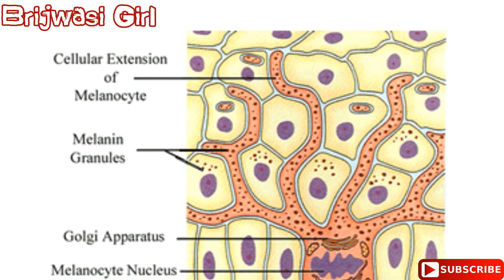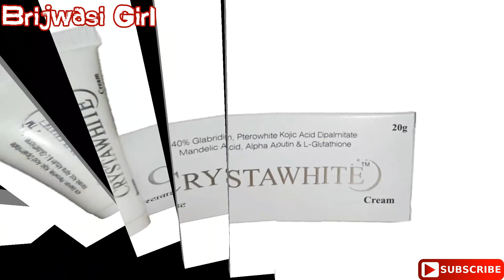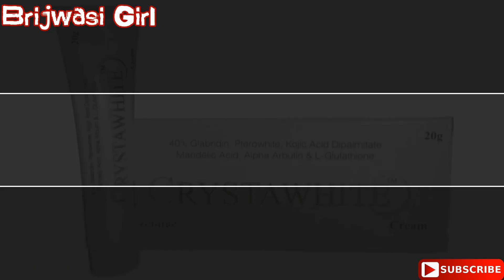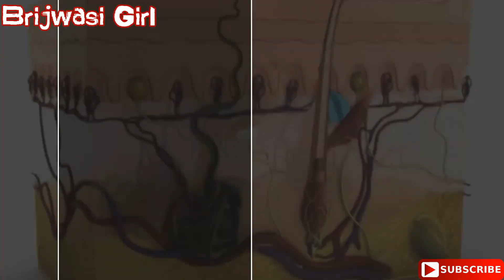डॉक्टर द्वारा दी जाने वाली गोरेपन की क्रीम | Skin whitening cream | acne scars | Brijwasi Girl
Hello friends,

Crystawhite Cream is a beauty and wellness product which is just the right choice for crystal clear skin. It is highly effective in whitening and brightening the skin as well as reducing acne spots, blemishes, and freckles on the skin. Regular usage of the product helps in fading wrinkles and fine lines resulting in glowing and radiant skin.

Key Ingredients:
GalbridinGlutathionePterowhiteMandelic AcidKojic Acid DipalmitateAlpha Arbutin
Key Benefits:
Prevents erythema and hyperpigmentation of skinHas anti-inflammatory propertiesHelps in reducing wrinkles and facial fine linesFacilitates the fading of age scars and acne spotsAssists in improving the skin tone
Directions for Use:
Apply the product on your face and massage gently until completely absorbedUse as directed by medical supervisor
Safety Information:
Read the label carefully before useStore in a cool and dry placeKeep out of the reach of childrenUse under medical supervisionFor external use only

crystawhite tm cream review
crystawhite cream price
 crystawhite cream benefits